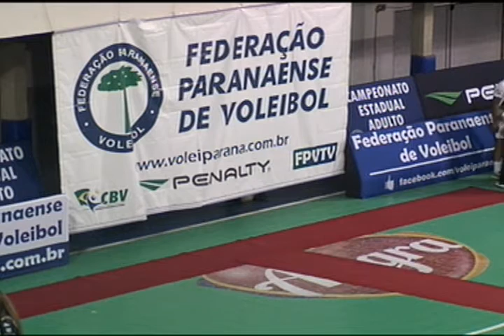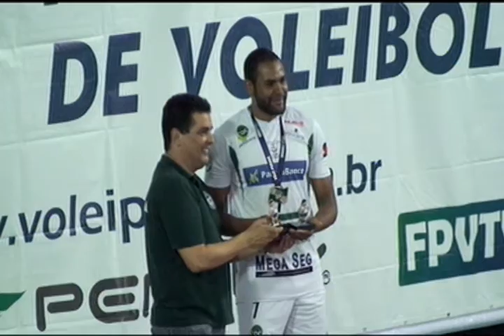Caramuru Castro x Araucária - Final do Campeonato Paranaense de Volei 2016